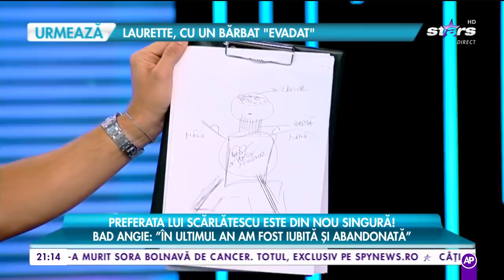Bad Angie este din nou singură. Motivul este incredibil!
Bad Angie este din nou singură. Motivul pentru care preferata lui Chef Cătălin Scărlătescu este incredibil! „Nu-mi plac bărbații feminini”, a declarat frumoasa blondă.